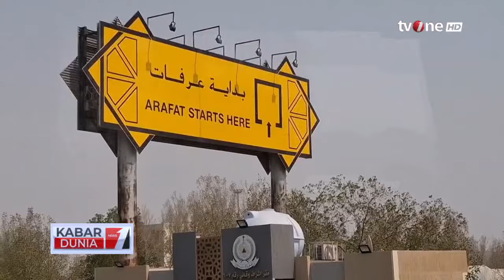Pemerintah Arab Saudi Gunakan Aspal Karet untuk Memudahkan Jemaah Berjalan Kaki | tvOne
Kabar Dunia, - Pemerintah Arab Saudi Gunakan Aspal Karet untuk Memudahkan Jemaah Berjalan Kaki | Kabar Dunia tvOne

Pemerintah Arab Saudi menyiapkan ruas jalan khusus berbahan aspal dan karet fleksibel di Arafah, Makkah, Arab Saudi untuk meningkatkan kenyamanan jamaah haji pada musim haji 1445 Hijriah.

Deputi Menteri Transportasi Arab Saudi Tareq bin Ziyad Al Shami saat ditemui di Arafah, Makkah, Kamis (13/6), mengatakan ruas jalan yang menghubungkan Arafah dan Muzdalifah tersebut memiliki panjang 1.000 meter dan lebar 15 meter.

KABDUN01
FR01
FM01